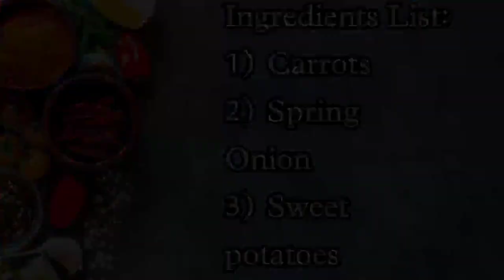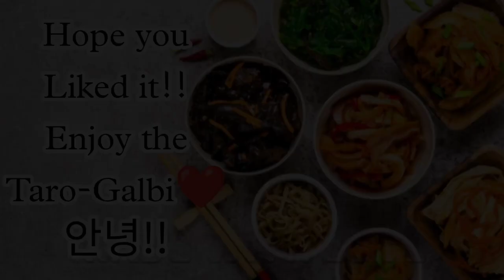All India Korean Culinary Challenge 2021 1st Round Winner: Dhanshree Rao (Non-Professional Category)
Name of the dish: Taro-Galbi

Korean Cultural Centre India presents the shortlisted video entry of “All India Korean Culinary Challenge 2021” selected by experts of Banarsidas Chandiwala Institute of Hotel Management and Catering Technology, New Delhi.
For the second round, the judgment will be done by viewers, all netizen based on the Number of likes and views on two hosting organizations SNS channels (KCCI Instagram, Facebook, YouTube, Twitter and Koo) and BCIHM (Facebook and Instagram).

We invite you as netizens panel for choosing the best 10 finalists for the final round at BCIHM on 11th December.